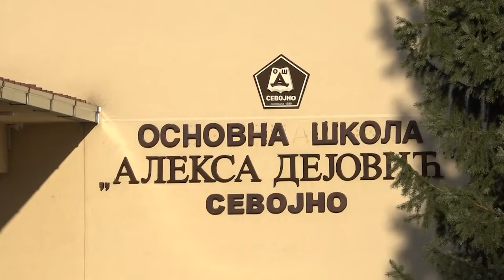UŽICE 28.10.2022. Protestna šetnja